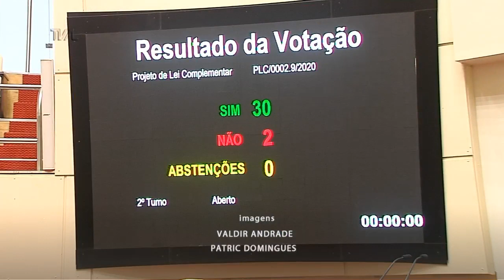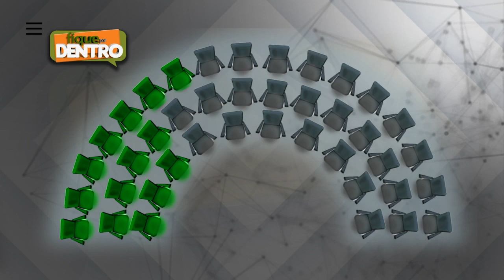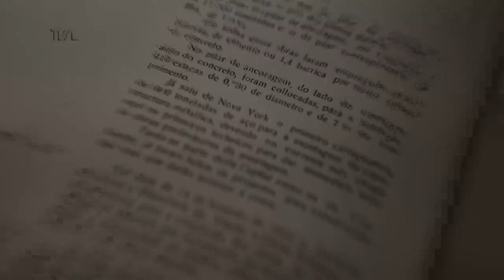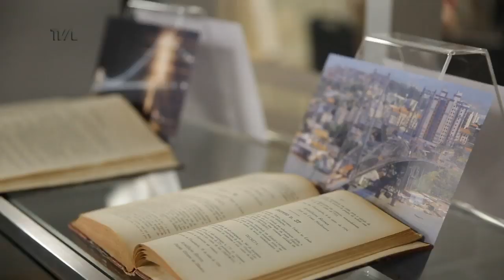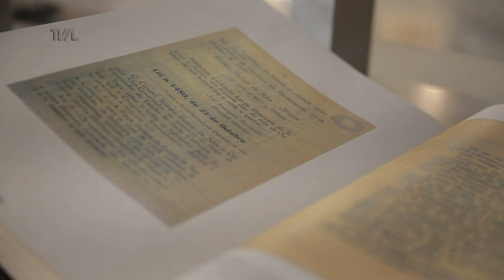TVAL Notícias - 19/02/20